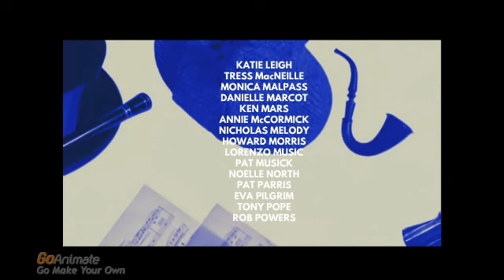Dora Gets Grounded The Movie End Credits